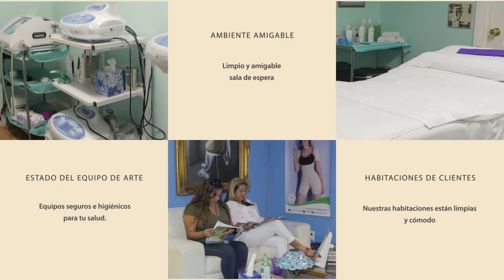Shop Florida TV - Viva Cape Coral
Claribel Levinson at Viva Cape Coral with Stetika Skin Care Center.